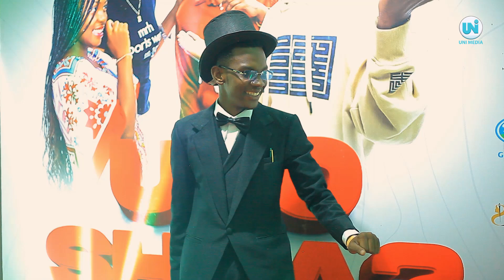JAMAA AFANYA UCHAWI HADHARANI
Official Universities Media Channel,
Daily News | Economic News | Sports News | |Entertainment News | University Lifestyle,
Location: Kigamboni,  Dar es salaam, Tanzania.